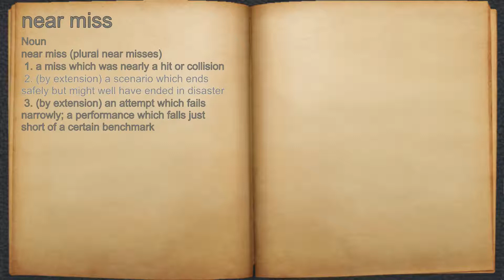What does near miss mean?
A spoken definition of near miss.

Intro Sound:
Typewriter - Tamskp